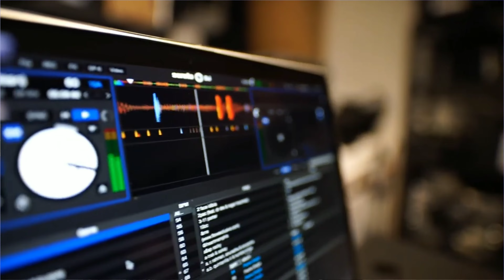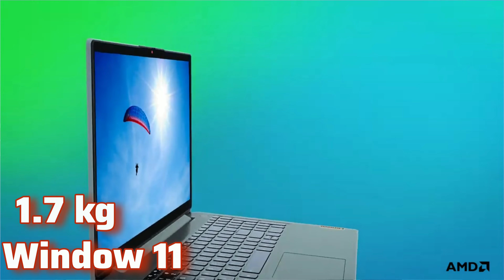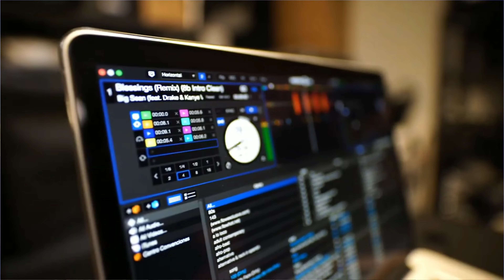Best Laptop Under 30000| Top Laptop Under 30K For Students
laptops
best laptop under 30000 for gaming
gaming laptop
best video editing laptop under 30000
best laptops under 30000
best laptops
laptop
amazon sale date
best laptop under 30000 in 2023
amazon sale
bbd sale laptop price
flipkart big billion day sale laptop
big billion sale 2023 laptop
dell laptop
laptops 2023
laptop for gaming under 50k
best laptop under 20k for coding
best gaming laptop under 20000
best laptop in 2023 for student
budget friendly laptop for student